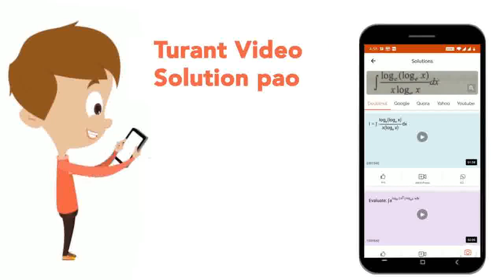Boiling point of C_2H_5OH is higher as compared to C_2H_5SH on account of _________. | CLASS 12...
Boiling point of C_2H_5OH is higher as compared to C_2H_5SH on account of _________.
Class: 12
Subject: CHEMISTRY
Chapter: ALCOHOLS, PHENOLS AND ETHERS
Board:IIT JEE

👉 Have Any Query? Ask Us.